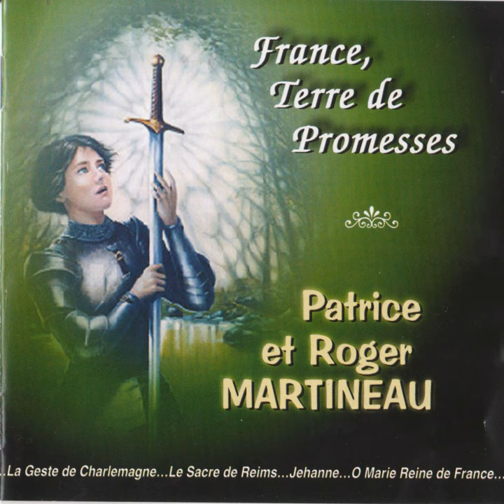Sanctuaire (instrumental)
Sanctuaire (instrumental) · Patrice et Roger Martineau,Martineau

France, Terre De Promesses

Composer: Roger Martineau